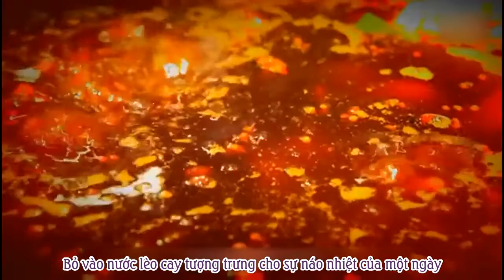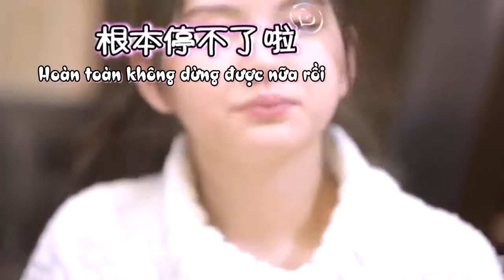[Vietsub] Quốc Dân Mỹ Thiếu Nữ - SNH48 Team N (VCR)